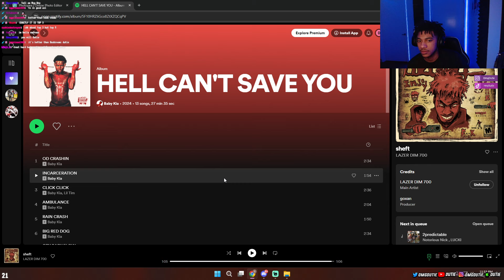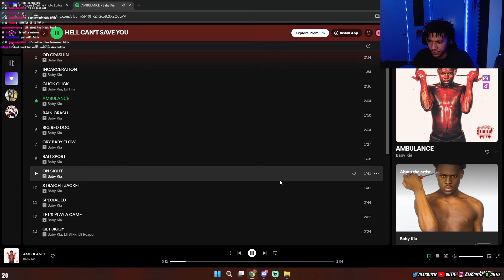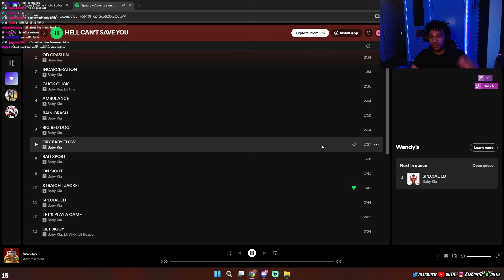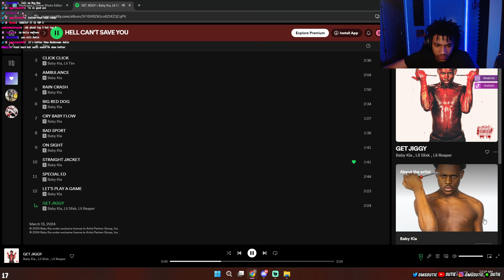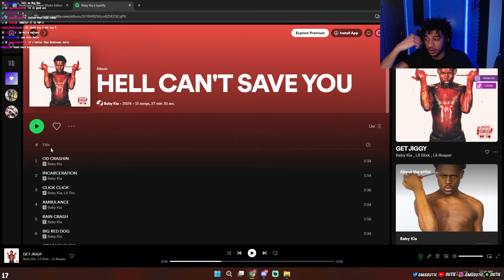Baby Kia Needs Help! Baby Kia - HELL CAN'T SAVE YOU (Full Album) REACTION